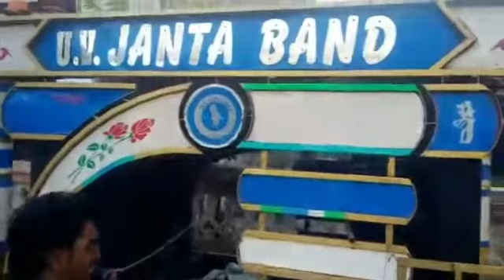U.V.JANTA BEND THAVAD